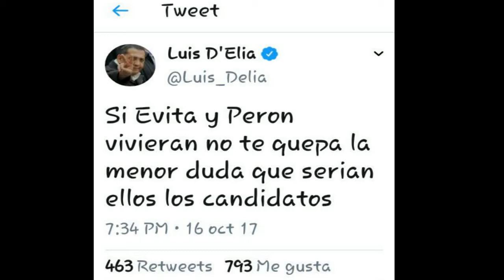Si Peron y Evita estarían acá: Cristina vs D'elía, opinan muy distinto.